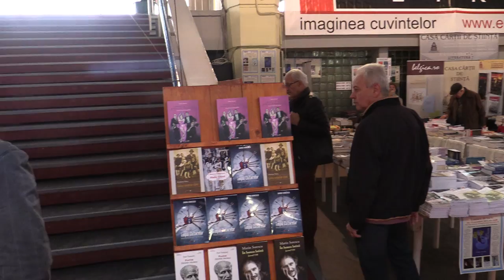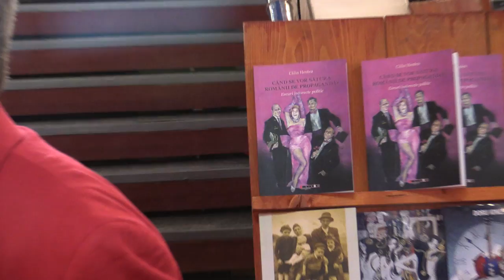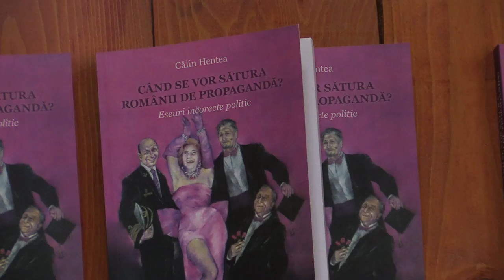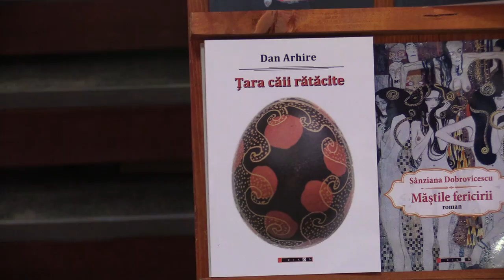Editura EIKON - Lansari de carte: Targul Gaudeamus - partea intai 2015 11 20